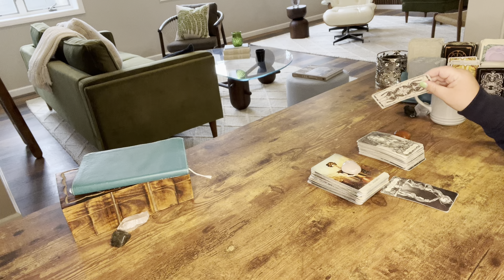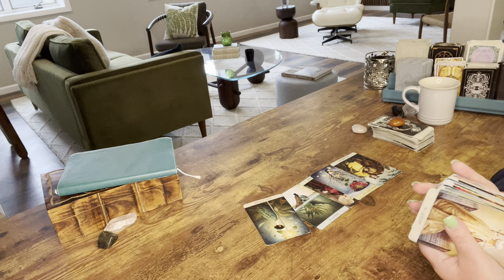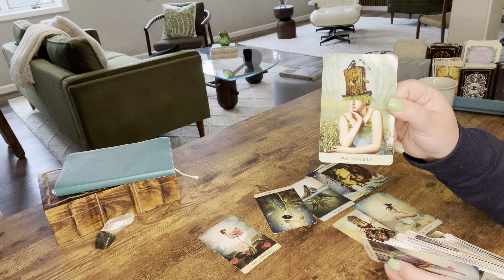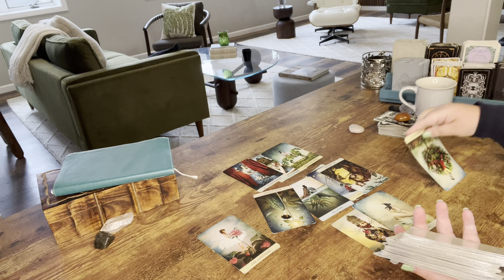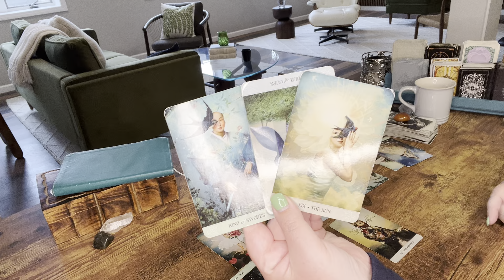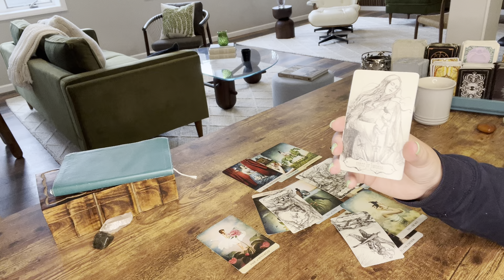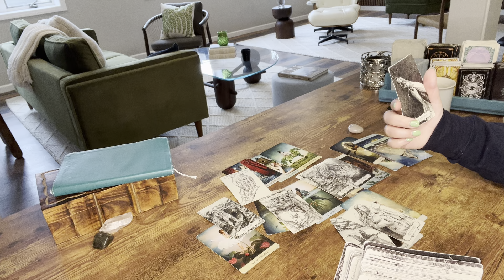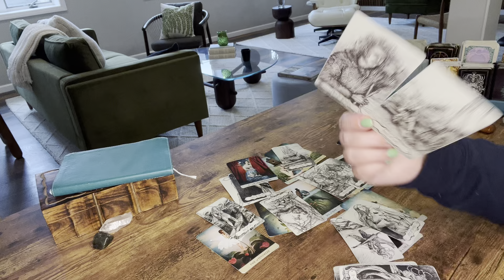Aries—They’re all in now that you’re all out—Watching everything you do—Expect a message—June—Tarot